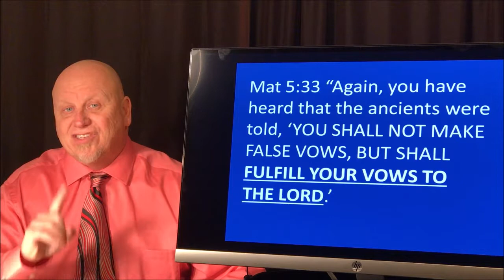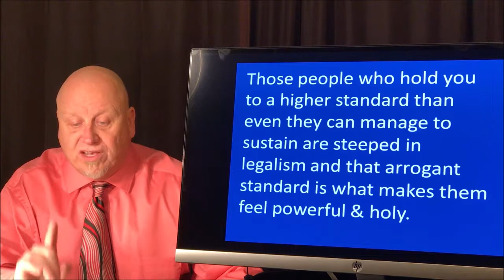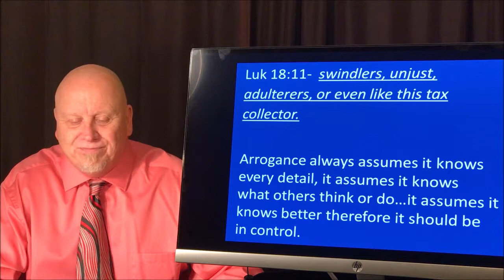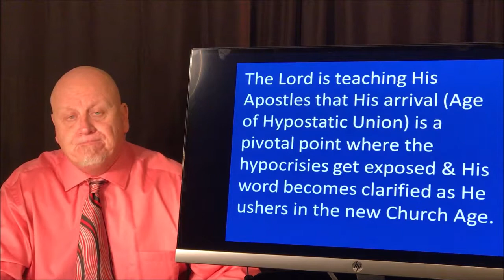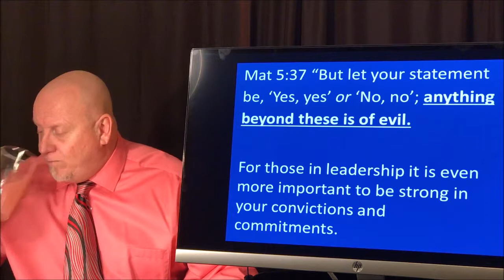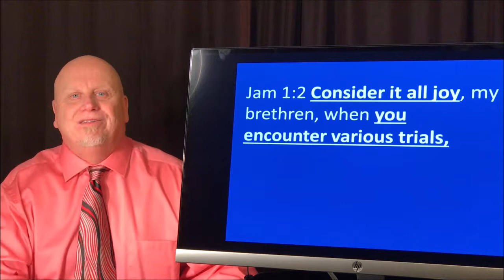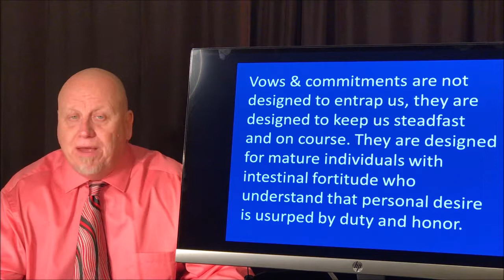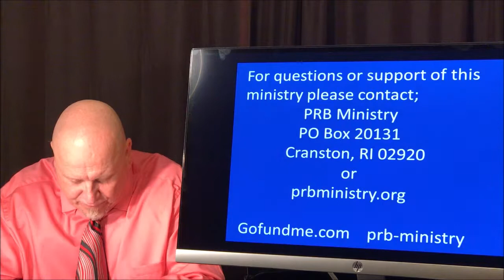Vows to the Lord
Vows to the Lord, lesson #48 in the Matthew series.